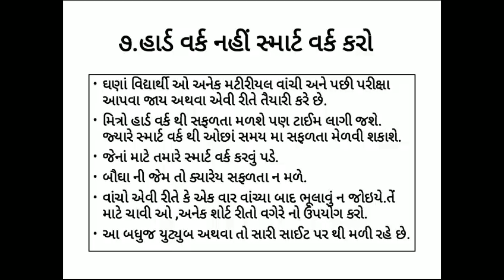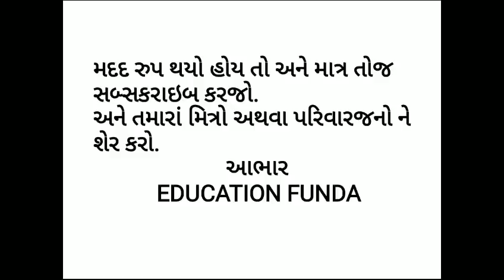ગવર્મેન્ટ પરીક્ષા ની તૈયારી કરો છો,આ સૂચનાઓ અનુસરો અને સફળતા મેળવો ૧૦૦% ગેરેન્ટી સાથે.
મિત્રો,ગવર્મેન્ટ પરીક્ષા ની તૈયારી આવી રીતે કરો 100 ટકા સફળ થશો.
This is for all competitive exam.

અમારી ચેનલ માં અમે એજ્યુકેશન ની માહિતી, નવી ગવર્મેન્ટ જોબ ની માહિતી, ગવર્મેન્ટ exam પેપર સોલ્યુશન, જનરલ નોલેજ ના questions, અને (GK) નોલેજની  ની માહિતી આપતા વિડીયો મૂકીએ છીએ.

EDUCATION FUNDA || GENERAL KNOWLEDGE (GK)